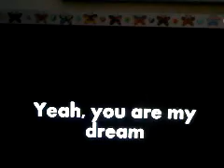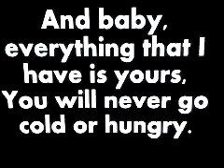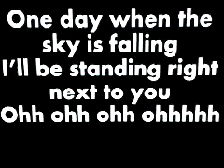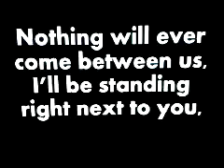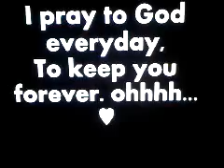Chris Brown Ft Justin Bieber Next ToYou Lyrics :o)